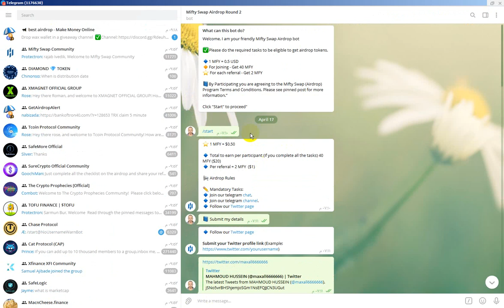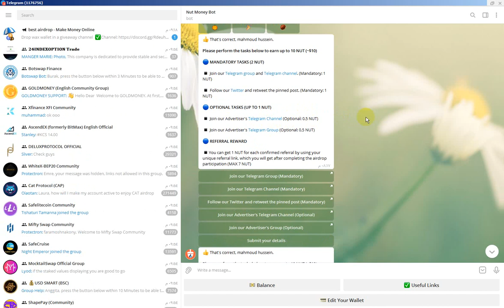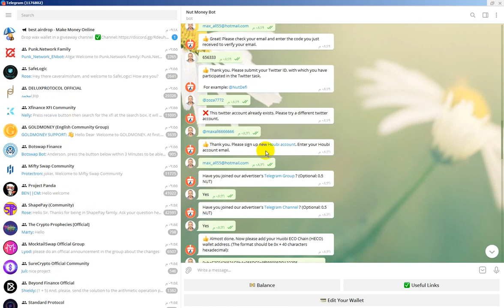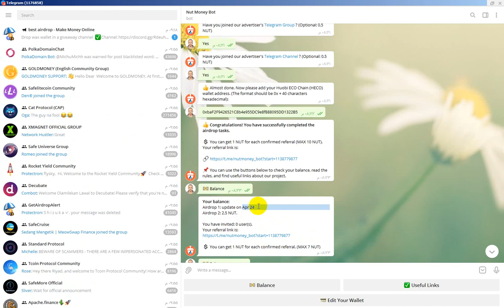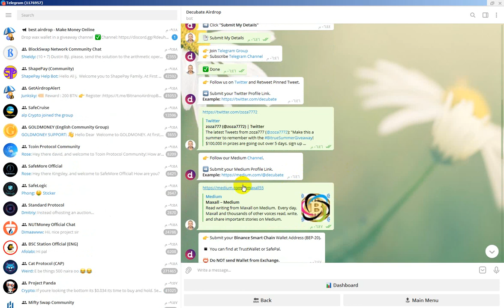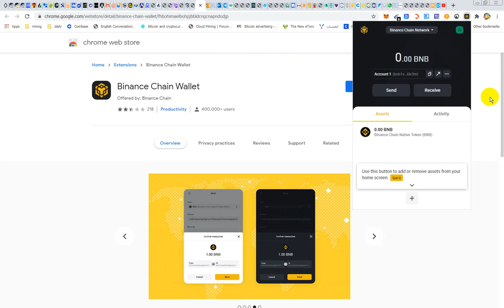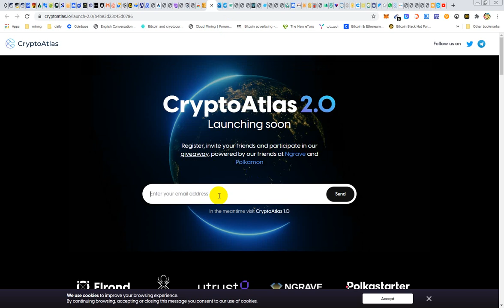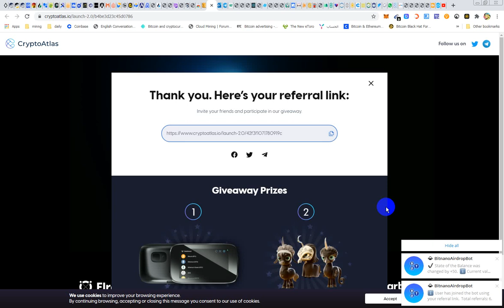Airdrop: Mifty Swap - 2NFT 200$ -Crypto Ngrave vip - 25 DCB - GDM 90$ - XVMC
اذا كان لدى الاعضاء افكار للربح لمواقع او تطبيقات او استراتيجيات تم تجربتها والربح منها برجاء التواصل لتعم الفائدة
يوجد جميع طرق التواصل سواء موبيل او فيس بوك او واتس اب

If members have ideas for profit for sites, applications or strategies that have been tried and profit from, please communicate to benefit There are all methods of communication, whether mobile, Facebook or WhatsApp

اقوى وافضل المنصات للتداول
BEST AND TRUST Exchange
A-

القناة جديدة على اليوتيوب
Support us
Payeer : P61805544
Btc : 12RRBMYmQoau6XawrcUrX57oBD85UxyrQV
ETH :  0xbaF2F9426521C8b4e955DC9e8f888095DD1322B5
Dog:   DPPdYiGM1PWEWrnj5fk8C8FMBZzvDZh4np